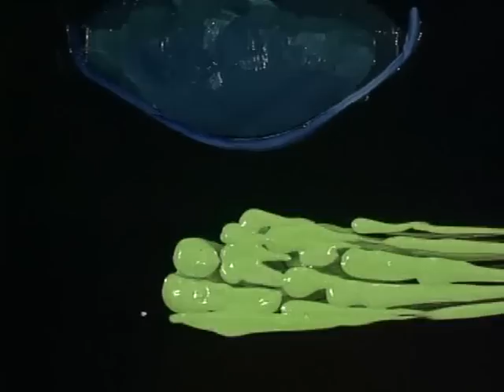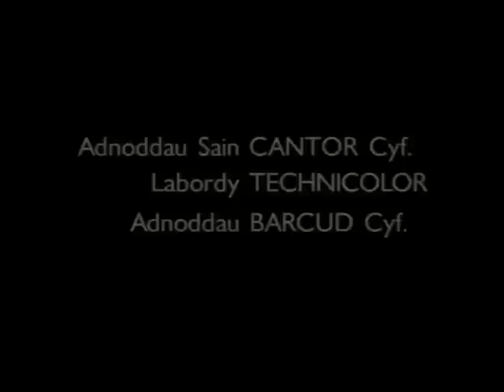Slap Stick (1991-94)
Clive Walley was born in Cheshire in 1943. After gaining a degree in Engineering at Manchester University, he went on to study for a Dip.Ed. in Maths, Physics and Art in 1965 at the University of Wales in Bangor. In the years that followed, Clive's increased interest in art led to exhibitions of his paintings in a number of one man shows, later branching out into multimedia and film. The resulting films and installations account for most of what reputation he has gathered over the years despite painting being the core inspiration behind all of his work. 1991-94 The Divertimenti. Finished in 1994 'Divertimenti' is a unique and beautiful sequence of films where the viewer is taken on a journey into a 4-dimensional abstract and painterly world, where animated brush strokes dance and dart across levels of glass in perfect synchrony with the music. Mostly appearing as abstract shapes and lines, occasionally the paint takes on other forms, metamorphosing into human and pictorial images. The Divertimenti is a sequence of six three minute films made in three intensive years of work with six different composers. A new composer for each film helped to ensure the variety in the series which is now its hall mark.